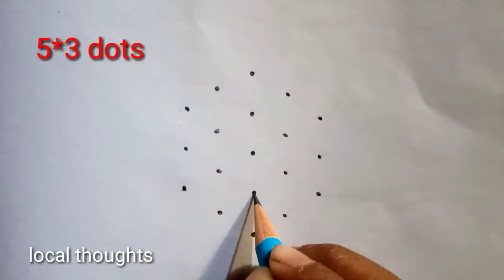5dots small rangoli designs/simple rangoli designs/kolam designs/small muggulu/rose rangoli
5dots small rangoli designs/simple rangoli designs/kolam designs/small muggulu/rose rangoli